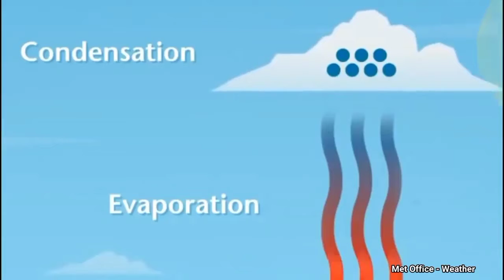dekhiye China ne kaise Kiya itni badi problem ko solve Olympics 2008 beljing, china